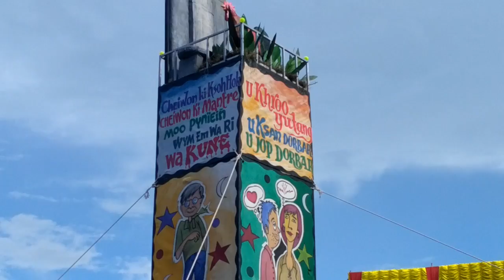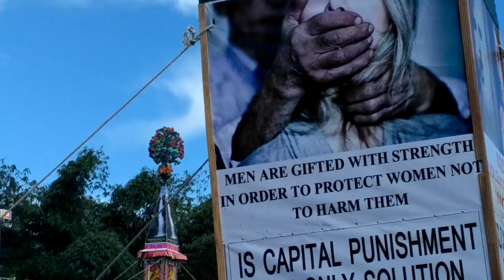RAIJ JOWAI BEHDEINKHLAM 2017 FULL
Behdeiñkhlam festival is the biggest festival  of Pnar people, which is the subtribe of Khasi in the district of Jaintia Hills, Meghalaya. It was celebrated by different village's group called Raid (Raij). Each Raids has celebrate their own Behdeinkhlam on different date and days.

The video above is of Raij Jowai. The celebrated festival has its own meaning from the name itself. "Behdeiñkhlam" meaning to 'chase away the plaque or diseases' from the locality or from the Raij as a whole.

Regarding the different Raijs, I would only name in the ascending order, viz, Raij Chyrmang, Raij Jowai, Raij Tuber, Raij Ialong, Raij Muthlong, Raij Mukhla. Which has their own version of Behdeiñkhlam.